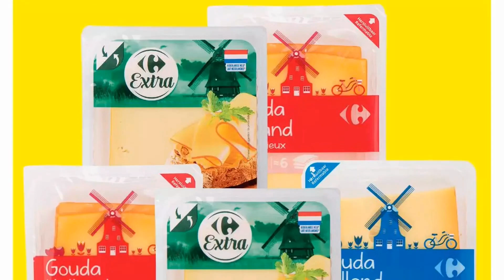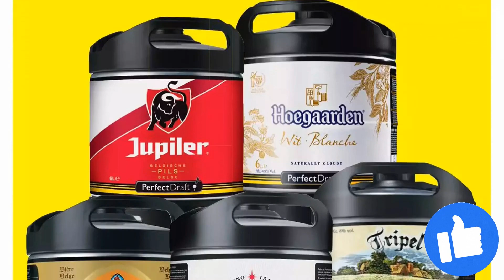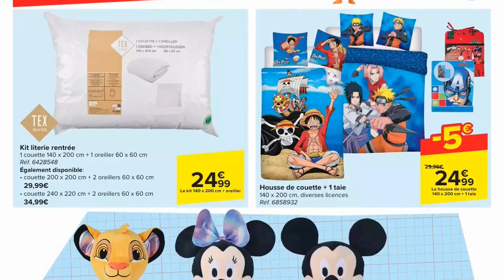folder CARREFOUR du 30 août au 11 septembre 2023 🔴 Arrivage - BELGIQUE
🛒🛒NOUVEAU folder chez 📍CARREFOUR📍 du mercredi 30 août au lundi 11 septembre 2023 en BELGIQUE!